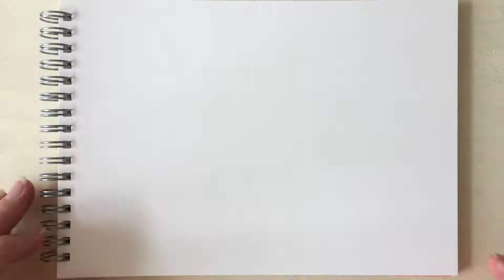Bosui schilderen voor alfabet project. | Illu-Straver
Elke week een illustratie van iets eetbaars uit de natuur! (Groente, fruit, kruiden, noem maar op). Vorige video de A van aardbei en deze week de B van Bosui...